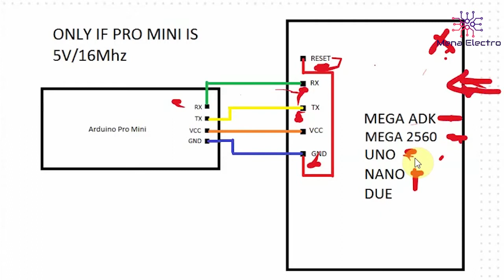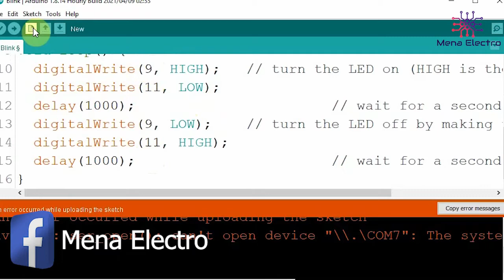Arduino pro mini programming with uno ,Mega or MCU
How to program Arduino Pro Mini with Arduino Uno or Arduino Mega or Node MCU model or any other Arduino board

شرح كيقية برمجة اردوينوا برو ميني باستخدام اردوينوا اردوينوا اونوا او اردوينوا ميجا

DC Motor speed control using IC 555 PWM// التحكم في سرعة محركات التيار المستمر باستخدام تايمر 555

,How to program,
arduino pro mini programming,
Arduino pro mini programing with Mega,
how to upload program to arduino pro mini